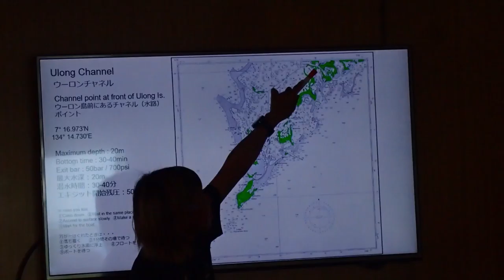パラオ 龍馬 イソマグロ 群馬のダイバーが海外でダイビング 伊勢崎市のダイビングショップ、スクール